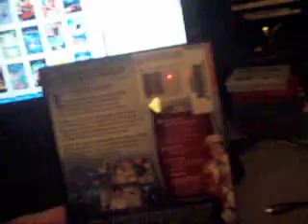Mary Poppins (From The Library at HS)